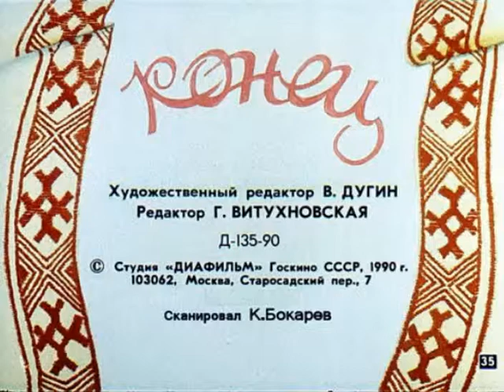318. Вихревы подарки (1990 год)